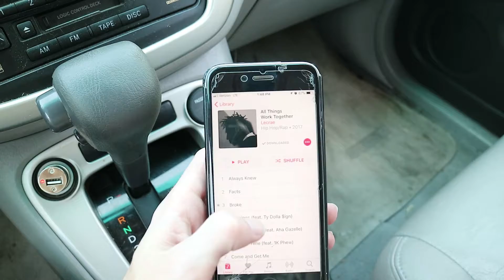VLOG93 - Cutting off my Vanilla Ice